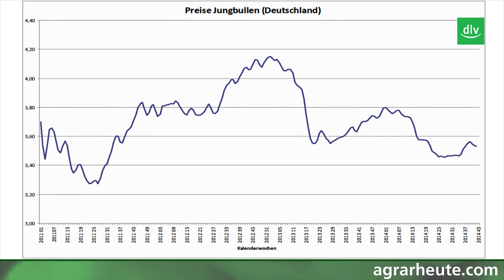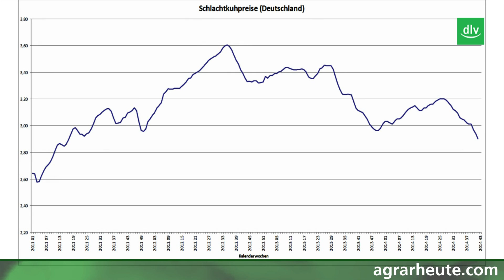Marktreport: Europäische Produktion von Rindfleisch wächst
Die europäische Produktion von Rindfleisch nimmt 2014 erstmals seit vier Jahren wieder kräftig zu. Die Preise liegen in der EU deutlich unter dem Vorjahr, was sich auf den deutschen Absatz auswirkt. Wie sich der Markt in 2014 entwickelt, erklärt Dr. Olaf Zinke, Radaktionsleiter marktkompass, im aktuellen Marktreport.